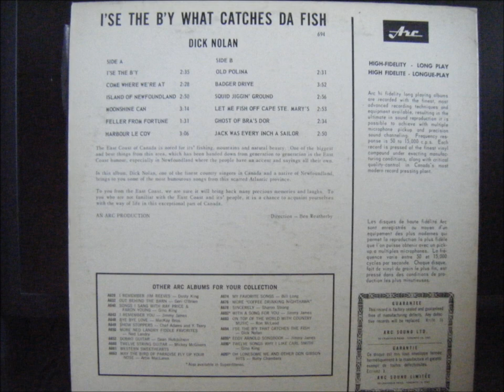jack was every inch a sailor.wmv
dick nolan jack was every inch a sailor